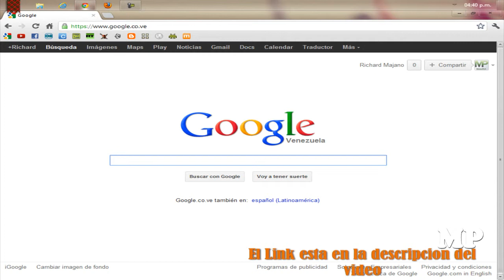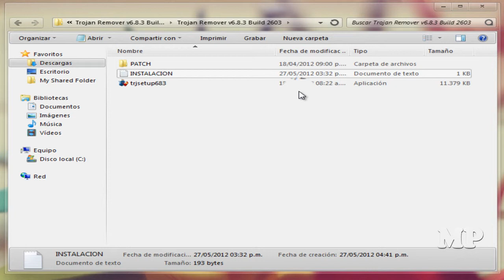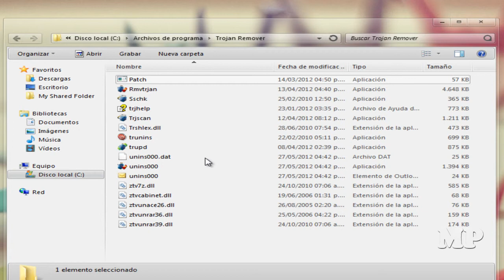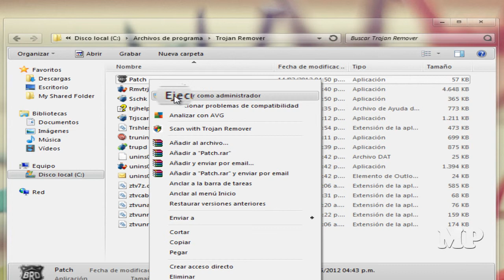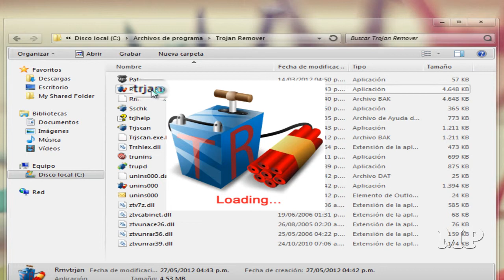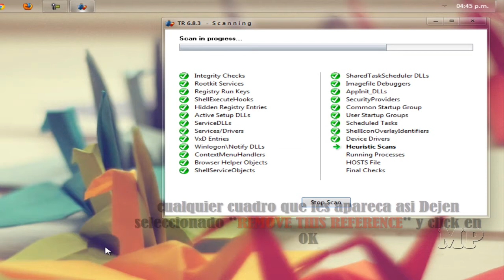Descargar y instalar Trojan Remover v6.8.3 Build 2603+Medicina|Eliminar Troyanos|HD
Super Eliminador de Troyanos!!!

Trojan Remover ha sido diseñada como herramienta de ayuda, para aquellos casos en los que tu antivirus habitual no es capaz de detectar o no puede eliminar algún troyano que se haya colado en tu sistema.

Trojan Remover puede acabar con estas maliciosas criaturas en cualquier archivo que haya sido infectado, incluyendo los ficheros de sistema y el Registro de Windows, y deshaciendo cualquier posible modificación que el troyano haya podido realizar en tu PC.

Cada vez que encuentre un elemento sospechoso, Trojan Remover mostrará una ventana de aviso y te ofrecerá las opciones de eliminar la referencia al programa desde los ficheros de sistema y renombrar el archivo.

Password del archivo RAR: Misterpc2